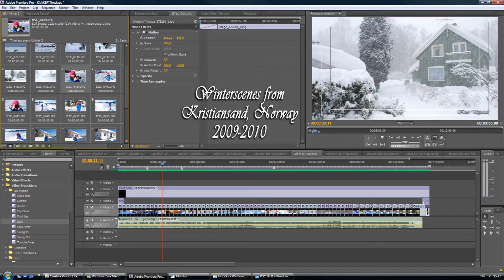Winter of 2009 - 2010, a slideshow in FULL HD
Slideshow in HD 1080p.  The music I have used is not restricted by any copyright laws.